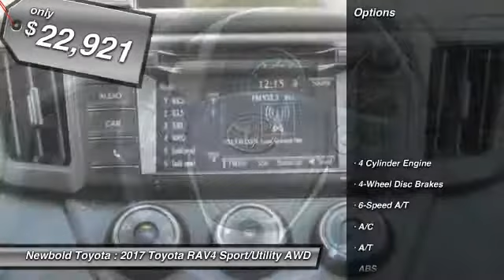2017 Toyota RAV4 O'Fallon IL 170294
2017 Toyota RAV4 LE

Newbold Toyota
1282 Central Park Dr

Pick up this Black - Black 2017 Toyota RAV4, available today at Newbold Toyota. This could be the one you've been searching for.